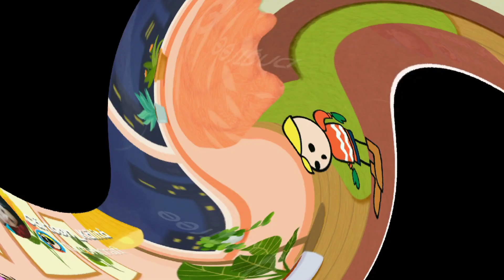পূজাৰ মূৰ্তি আনিলে ঐ🥰 Assamese Cartoon video Assamese Story Potala babli cartoon putola bhebela siya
Assamese Cartoon Video Assamese Story Hadhu Putola bhebela babli cartoon potala Assamese song

assamese cartoon
assamese cartoon channel
assamese movie
assamese hadhu
assamese short story
nomami story
hahu buwari kajiya
love
family
friend
kitchen
rich
putola
revenge
asomiya jomoni
assamese jokes
assamese fun
fun
cartoon video
family drama
animation
cartoon animation
series
অসমীয়া কাহিনী
শাহু বোৱাৰী
অত্যাচাৰী শাহু
চালনা
প্লেন
পুতেক
বোৱাৰী
ধনী
সাধু
মা
Plan
assamese funny cartoon
assamese drama
assamese video
assamese xadhu
funny story
funny video
tweencraft video
putola video
cartoon Story
assamese new video
telsura cartoon video
comedy drama
cartoon drama
marriage ceremony
mehendi
bride
entertainment
comedy
drama
babli
Assamese cartoon story
assamese song
axomiya cartoon
Assamese animation
2021 Assamese cartoon
Assamese Comedy Cartoon
My fav. channels are-:
karishma saikia
karina saikia
babli cartoon
siya Dutta
mazza creation
cartoon shiksha
jp assamese cartoon
Deep Jyoti Deka. Bhanga Tv
khitei kai
samiran cartoon
voice assam
akou manju bhai
sekhor khaiti video